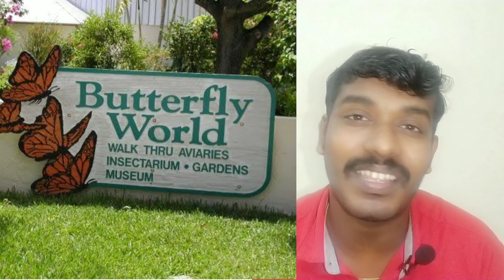Unknown facts about butterfly | settai's of jiya | Tamil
Butterflies are insects in the macrolepidopteran clade Rhopalocera from the order Lepidoptera, which also includes moths. Adult butterflies have large, often brightly coloured wings, and conspicuous, fluttering flight. The group comprises the large superfamily Papilionoidea, which contains at least one former group, the skippers (formerly the superfamily "Hesperioidea"), and the most recent analyses suggest it also contains the moth-butterflies (formerly the superfamily "Hedyloidea"). Butterfly fossils date to the Paleocene, about 56 million years ago.